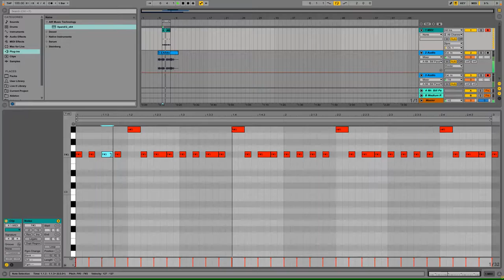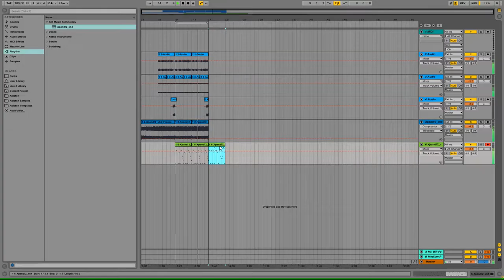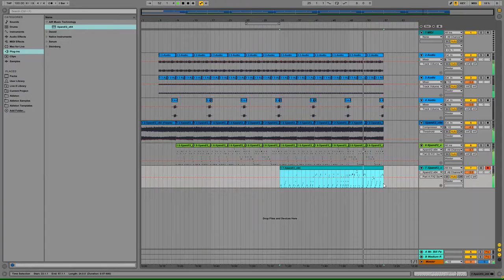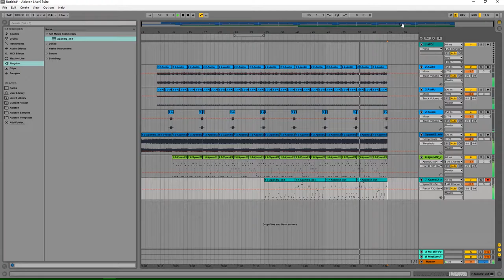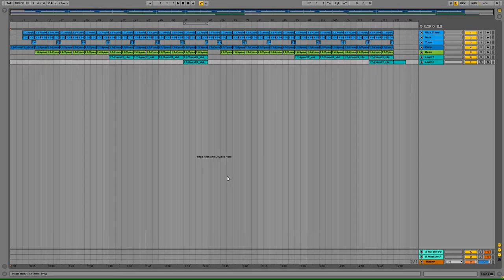123 [MUSIC ONLY] NEBULA SUNGLASSES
Title Suggested by:  Christopher Jasko and Savan DePaul